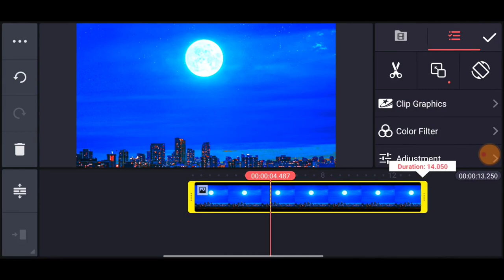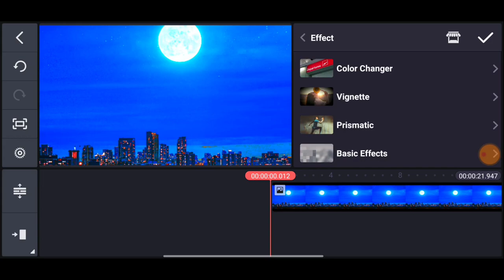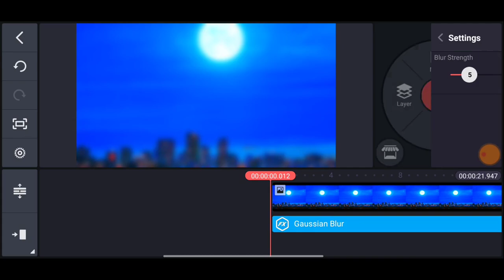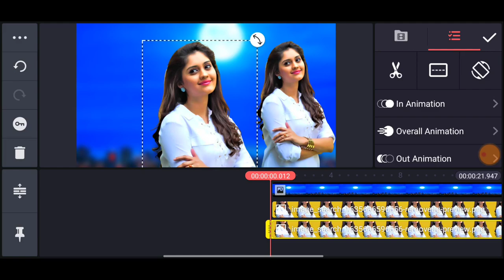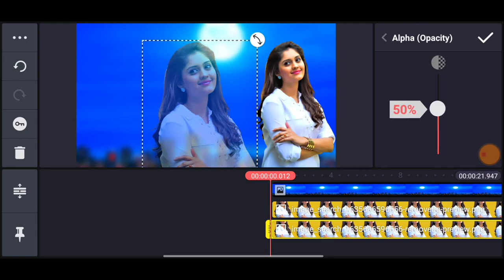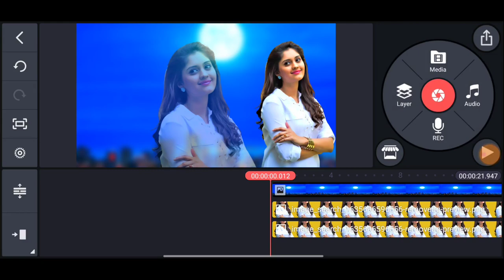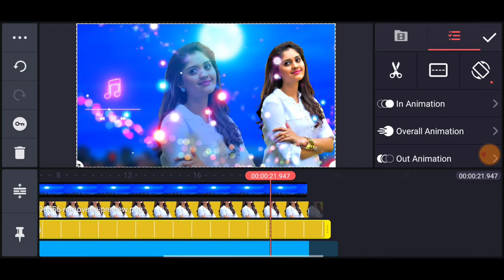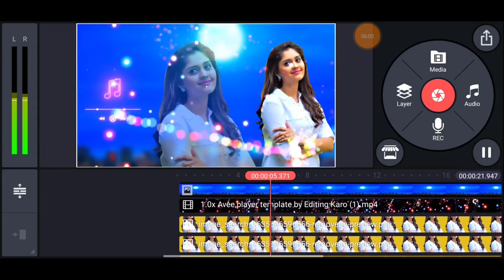Colourful Love Video Editing Kinemaster Tamil | Luna Tech Tamil